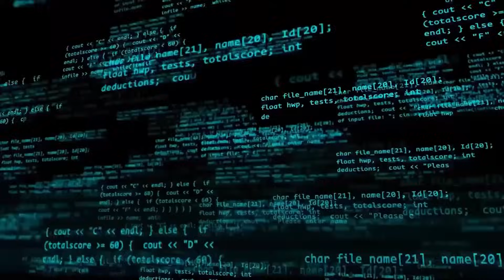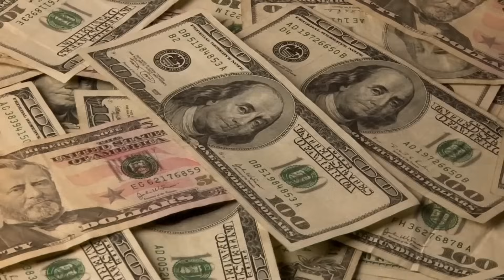Voyager 2 Sent Back Its Final Images After 47 Years in Space